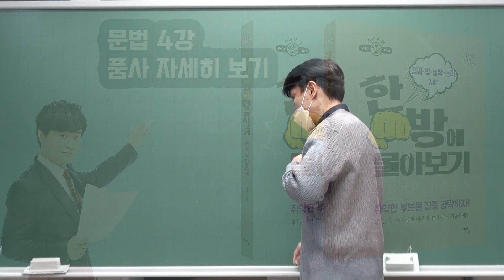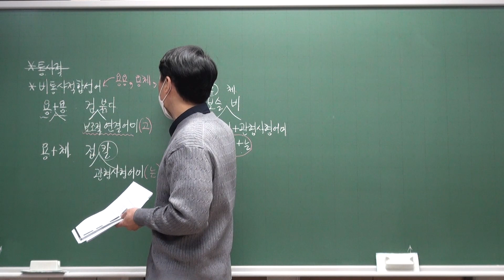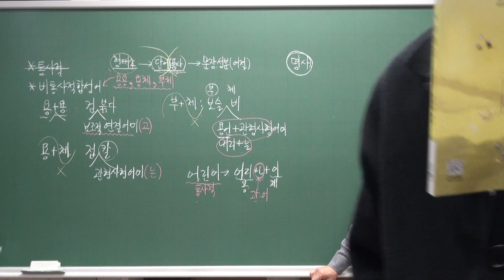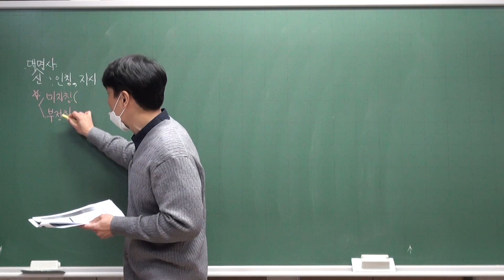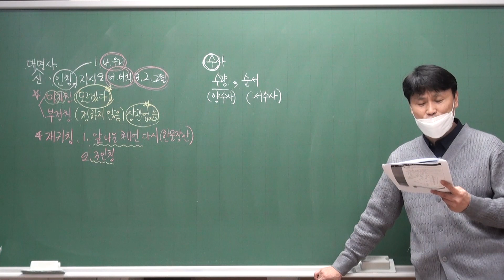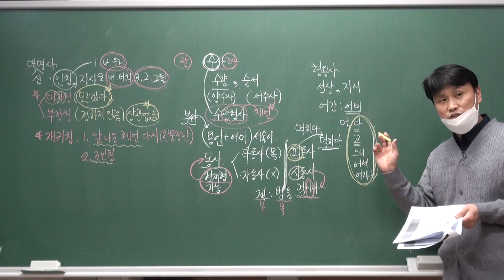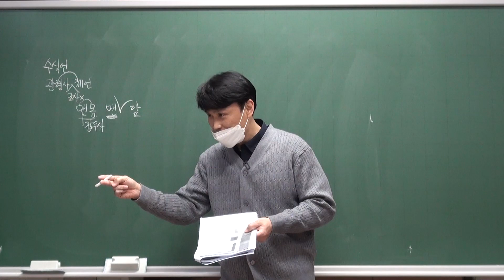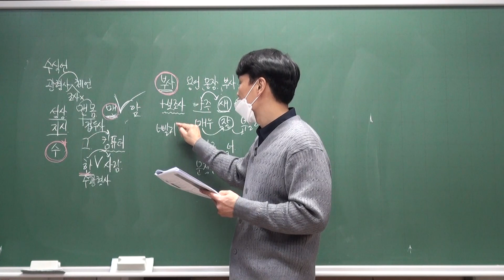품사 자세히 보기